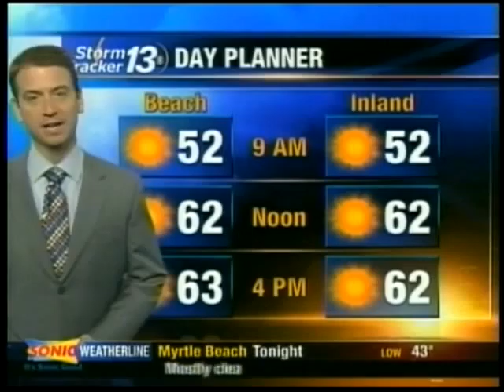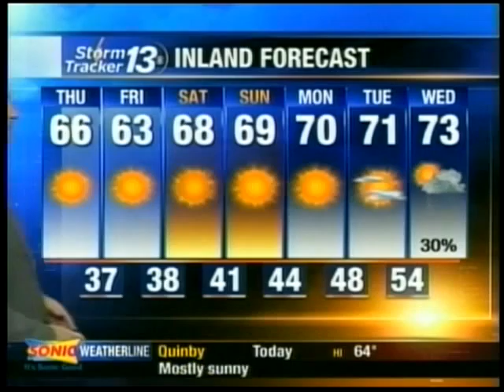Your Thursday morning weather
The Thursday morning forecast for the Pee Dee and Grand Strand communities of northeastern South Carolina.